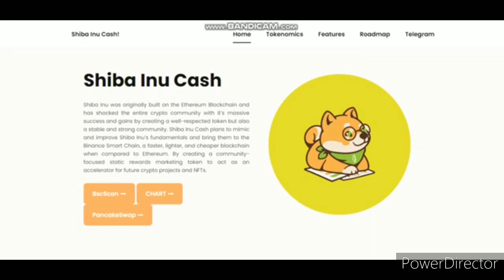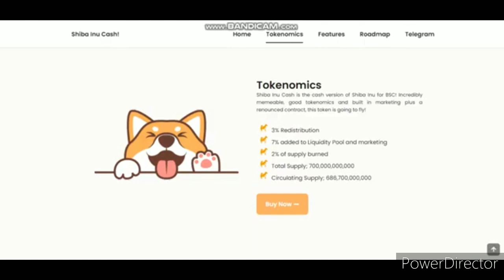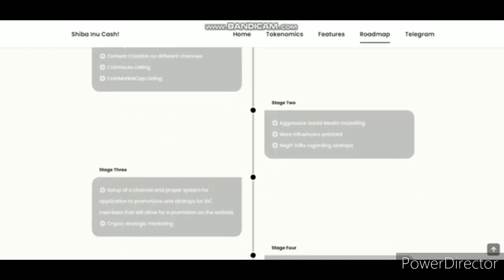Shiba Inu Cash Next 1000x Token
🤩$!SHIBA INU CASH!$🤩